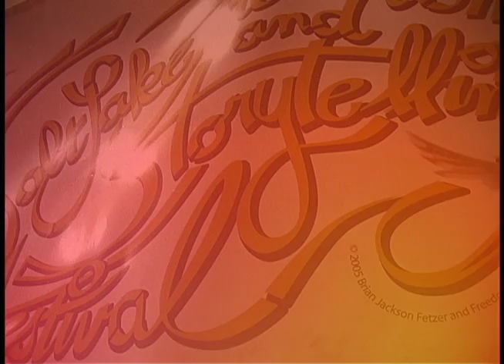"Colors" A song from the movie "The Pi Song Phenomenon" Written and performed by Brian Jackson Fetz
"The Pi Song Phenomenon"
 In the American Heritage Dictionary the word phenomenon is defined as follows -- 2. a. An unusual fact or occurrence.  The "Pi Song" which is part  of "The Music of Mathematics Presentations" has certainly become a phenomenon in educational circles.  Since I started presenting "The Music of Mathematics" at the University of Utah in the beginning years of the twenty-first century there have been quite numerous television and newspaper reports on this development in the "Arts of Mathematics,"  and the response of the general public has been positively surprising!  In the Salt Lake Area alone I have presented over 170 concerts involving "The Music of Mathematics" and "The Pi Song" for a combined audience of over 100,000 people and there is apparently a vibrant growing interest in this flourishing of the mathematical arts.  "The Pi Song Phenomenon" is one of a trilogy of artumentaries being made about this refreshing way to perceive the fundamentals and aesthetics of Mathematics. There is wondrous music woven within things mathematical and profound mathematics in the warp and twine of the tapestries of great music.
 Brian Jackson Fetzer